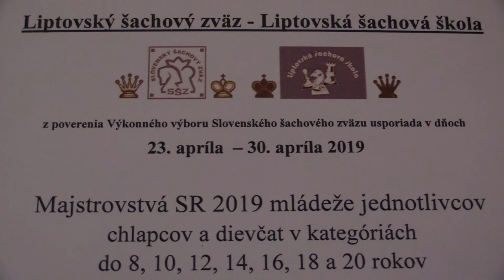D20 6.5. Bobrová Katarína - Cabanová Kristína 1 - 0